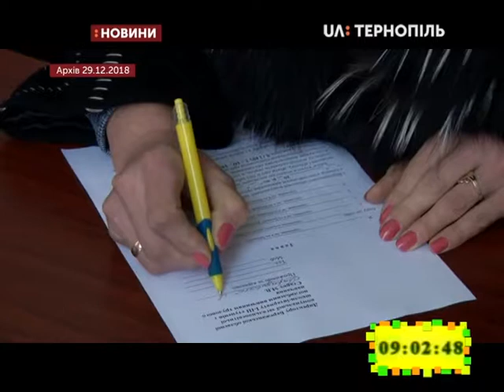12.01.2019. Новини. 9:00